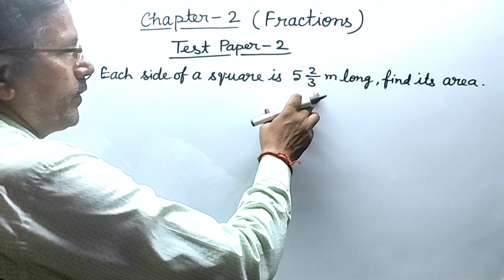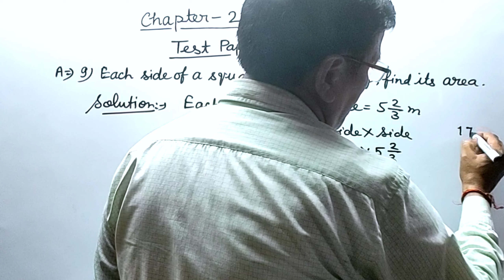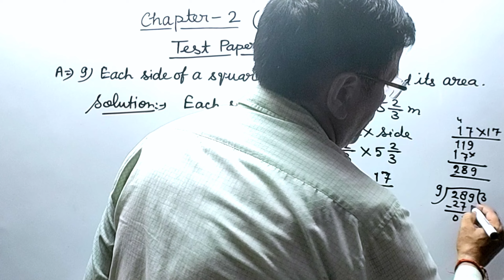Fractions। Test Paper 2 Question 9। Class 7 Maths। Rs Aggarwal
Fractions। Test Paper 2 Question 9। Class 7 Maths। Rs Aggarwal। By Vinod Kumar Pandey। Princewood institute